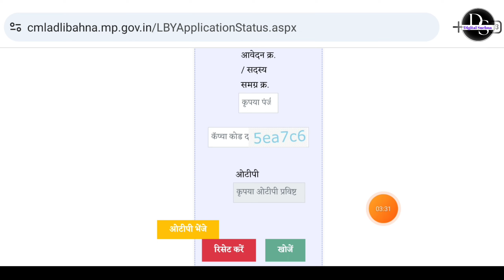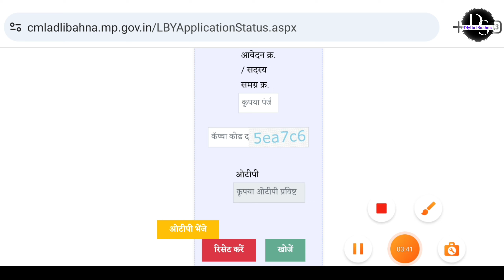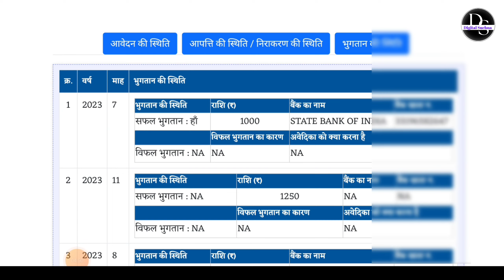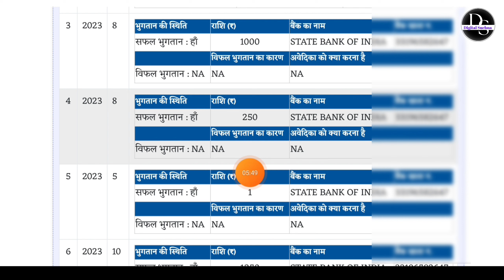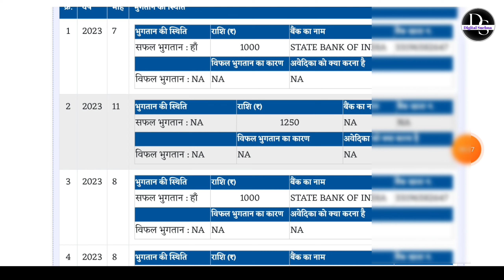लाडली बहना योजना 1250 ₹ 6बी किस्त ऐसे देखे| बहनों को नही मिलेंगे 1250 रुपए जल्दी देखे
लाडली बहना योजना 1250 ₹ 6बी किस्त ऐसे देखे | इन बहनों को नही मिलेंगे 1250 रुपए जल्दी देखे | Ladli bahana Yojana

Link 3 🖇️🔗
Aadhar डीबीटी status
Your Queries 👇👇
ladli bahana yojana dbt kaise dekhe,
dbt bauchar yojana,
dbt voucher yojana ka form kaise bhare,
dbt yojana kya hai,
dbt login kaise kare,
dbt kaise check kare,
dbt registration kaise kare,
account me dbt kaise check kare,
dbt kaise kare
ladli bahna dbt kaise kare,
ladli bahna dbt,
ladli behna dbt kaise check kare,
ladli bahna yojna me dbt kaise kare,
ladli bahna yojana me dbt,
ladli behna yojana dbt kaise kare,
ladli behna yojana mein dbt kaise kare,
ladli behna mein dbt kya hai,
ladli behna me dbt kya hota hai,
ladli behna yojana mein dbt kaise check kare,
ladli behna yojana me dbt kaise kare,
ladli bahna me dbt kaise kare
ladli bahna yojana certificate download,
ladli behna yojana certificate download,
ladli behna yojana certificate download kaise karen,
ladli behna yojana certificate download mobile se,
ladli behna yojana certificate download kaise kare,
ladli behna yojana certificate download mobile,
ladli behna yojana certificate download nahi ho raha hai,
ladli behna yojana ka certificate kaise download karen,
ladli behna yojana ka certificate kaise download kare,
cm ladli behna yojana certificate download,
ladli behna yojana ka certificate download,
ladli bahna yojana ka certificate kaise download kare,
ladli behna yojana ka certificate kaise download kare mobile se,
ladli behna yojana certificate download mp,
mp ladli behna yojana certificate download,
ladli bahna yojana certificate kahan se download karen,
ladli laxmi yojna ka praman patra download
लाडली बहना योजना पर कॉमेडी,
लाडली बहना योजना live,
लाडली बहना योजना new update,
मुख्यमंत्री लाडली बहना योजना online,
लाडली_बहना_योजना_फॉर्म_कैसे_भरे online,
मुख्यमंत्री लाडली बहना योजना फॉर्म online,
लाडली बहना योजना रजिस्ट्रेशन status,
लाडली बहना योजना online form,
लाडली बहना योजना में क्या-क्या डॉक्यूमेंट लगेंगे,
लाडली बहना योजना की जानकारी,
लाडली बहना योजना kyc kaise kare,
लाडली बहना योजना के बारे में जानकारी,
लाडली बहना योजना documents,
लाडली बहना योजना status check
ladli bahna yojana online kaise bharen,
ladli behna yojana otp problem,
ladli behna yojana kyc online,
ladli behna yojana ekyc online,
ladli behna yojana status check online,
ladli behna yojana online form,
ladli bahna yojana online form kaise dalen,
ladli bahna yojana online apply mp,
ladli bahna yojana online form bhare,
ladli behna yojana mp online,
ladli behna yojana online aavedan,
ladli bahan yojana registration 2023,
ladli bahna yojana patrata,
ladli bahna yojana panjiyan,
ladli bahna yojana ladli yojana,
ladli behna yojana mein kyc kaise kare,
ladli bahna yojana mp online registration,
ladli bahna yojana mp form,
ladli behna yojana me kon kon se document chahiye,
ladli behna yojana ka status kaise check kare,
ladli behna yojana ka certificate kaise nikale,
ladli behna yojana ka form kaise bhare online mobile se,
mp ladli behna yojana kyc,
mp ladli bahna yojana last date,
mp ladli behna yojana online registration,
mp ladli behna yojana kya hai,
ladli bahan yojana 2023 online registration,
ladli behna yojana ka form kab se bhare jaenge